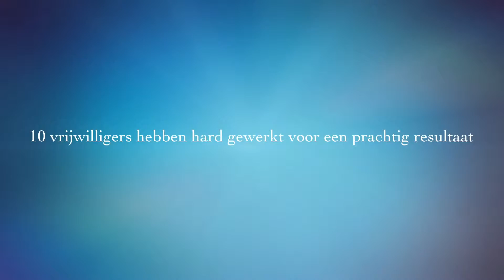NL Doet 2017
Een prachtige dag met NL Doet 2017